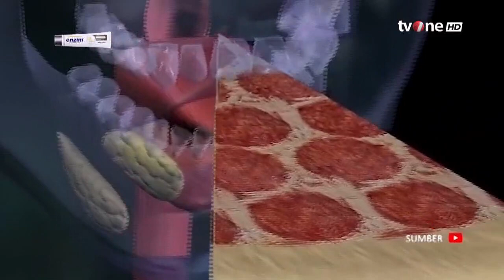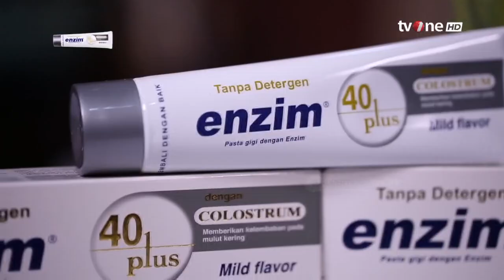Mengenal Fungsi Gigi Geraham dan Gigi Bungsu | tvOne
Jakarta, - Mengenal Fungsi Gigi Geraham dan Gigi Bungsu | tvOne

TOM01
RZA01